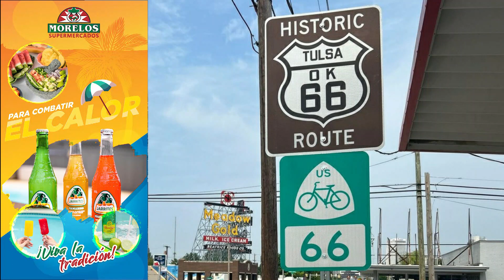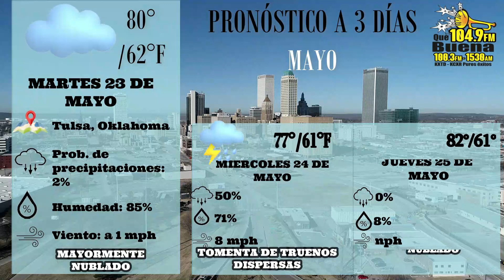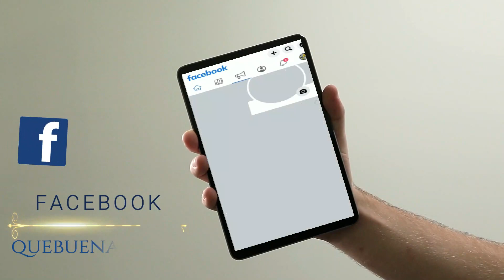Noticias Locales Martes 23 Mayo 2023 Que Buena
Las Noticias Locales Martes 23 Mayo 2023 Que Buena